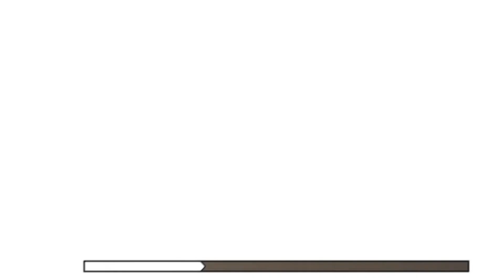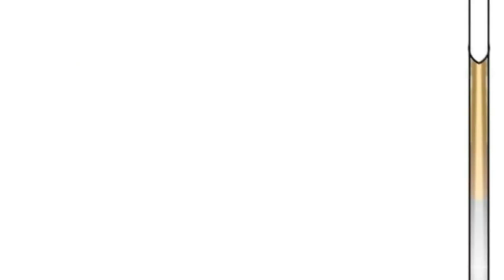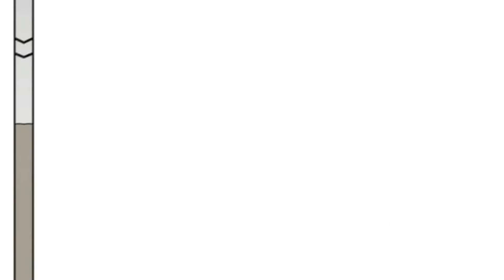Balloons 02 💥👊💥😳😳🔥🔥 | Papa Wolf And The Puppy Part 3 | Comic Dub By Mi Meme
ᴀʀᴛɪsᴛ: 麻尾 - 𝐌𝐚𝐨
ᴍᴀɴʜᴜᴀ: The wolf who picked up / papa wolf and the puppy.
ᴛʀᴀɴsʟᴀᴛɪᴏɴ: Gine y II
ᴘʀᴏᴏғʀᴇᴀᴅ: Ambalam
ᴄʀᴇᴅɪᴛ: 麻尾𝐀𝐬𝐚𝐨 - Gine y II - @captain_ginny
sᴏᴜʀᴄᴇ: gine y II - fb
sᴏᴜʀᴄᴇ ²: gineybycerisandroku